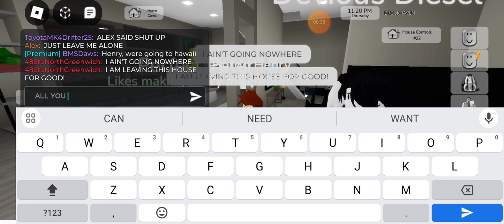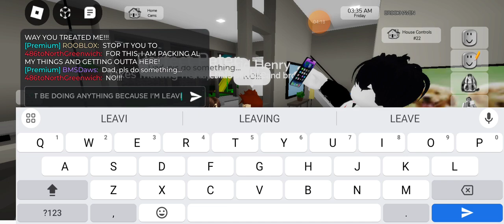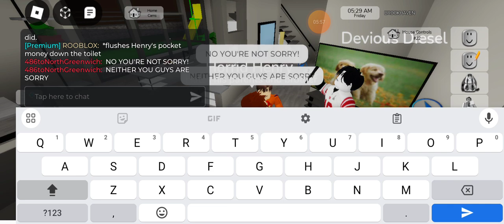Horrid Henry moves out of his family's house.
@ExpliWrap @kahnentheteenboy2k7 etc